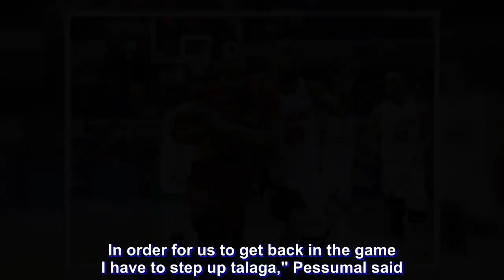Von Pessumal's moment to shine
Von Pessumal has long been waiting for his moment to shine.

The big day came Sunday and Pessumal didn't waste the opportunity. He stood up and delivered.

With Marcio Lassiter saddled with four fouls in the first half, San Miguel coach Leo Austria turned to his bench and did not hesitate to insert Pessumal to fill Lassiter's spot.

The Beerman badly need a win to secure their spot in the Top Six and the Alaska Aces are no pushovers.

In fact, Alaska had a good game going until the 6-foot-2 swingman weaved his magic. He scored 14 points -- spiked by three triples -- had three rebounds, three steals, and an assist to help the Beermen to a 114-96 rout over the Aces.

Significantly, half of Pessumal's output came during a 15-5 run that extended an eight-point lead to a 94-76 cushion with 8:11 left to play.

"I'm just ready to play every game. I know sometimes things don't go your way, like kanina three fouls si Marcio. In order for us to get back in the game I have to step up talaga," Pessumal said.

"It's always good to win especially 'pag malapit na playoffs kasi not only do we get better positioning but our confidence coming into the playoffs mataas," said the third-year guard out of Ateneo.

"hopefully we can keep going until the playoffs."